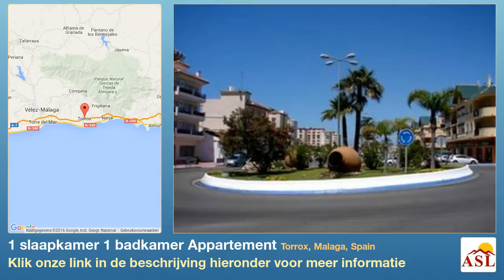1 slaapkamer 1 badkamer Appartement te Koop in Torrox, Malaga, Spain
Meer informatie op Appartement te Koop in Torrox, Malaga, Spain met 1 slaapkamer, 1 badkamer

Gunstig gelegen 1 slaapkamer appartement in Torrox-Costa.
Het appartement ligt op loopafstand van het strand, zee, boulevard, winkels en busstation.
Gezellig prive terras met uitzicht over de bergen, zeezicht is er vanaf het gemeenschappelijk dakterras.
Het appartement wordt volledig gemeubileerd verkocht.
Realistisch geprijsd.